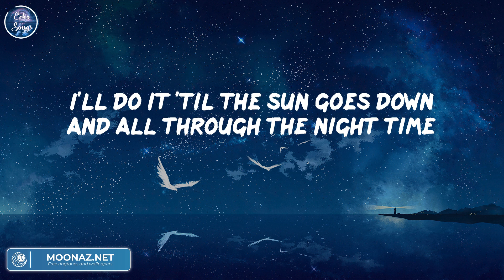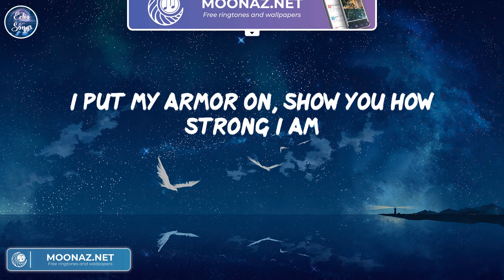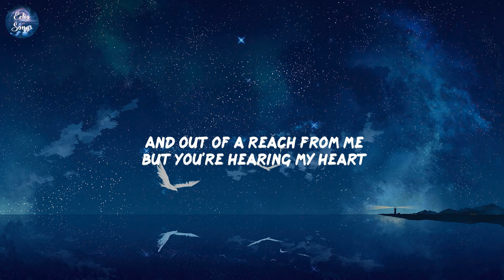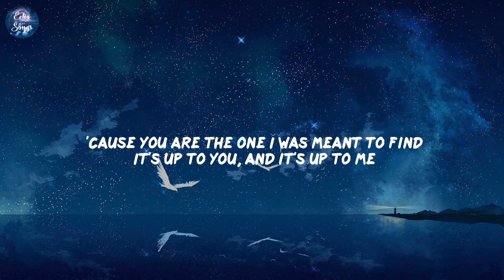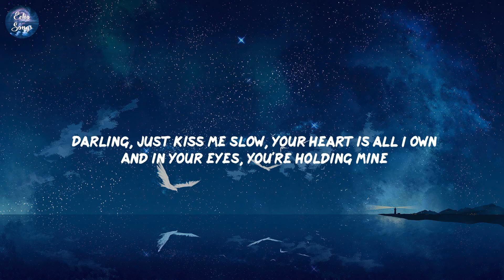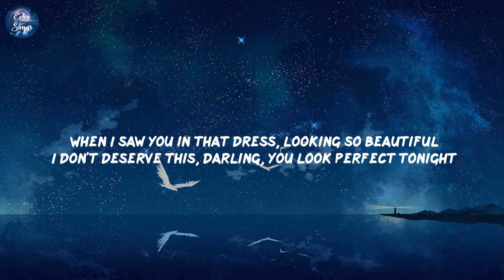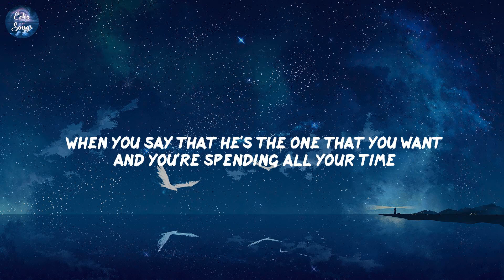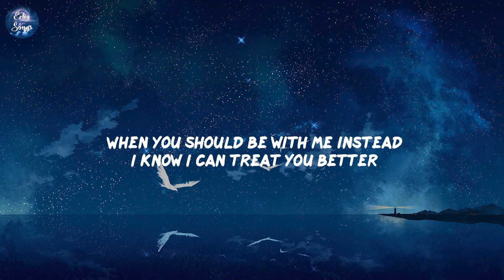Unstoppable, James Arthur ft. Anne-Marie, Perfect,... (Lyrics) | Mix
Lyrics Unstoppable - Sia:
I'm unstoppable
I'm a Porsche with no brakes
I'm invincible